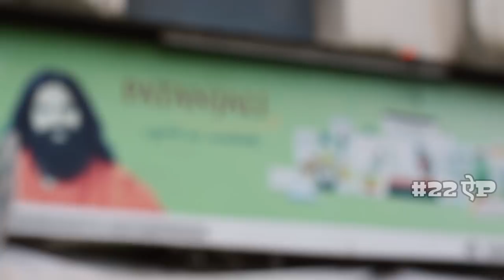BABA ki Den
Baba ki Dhen is based on a guy who gets a thug life title in the end!

So guys this is our First Video on your Channel so do show some love to us and be franks about our mistakes and corrections to be made during our 2nd video

Director : Vipin Khandagle

Writer : Rohit Gaikwad (Roya)

DOP & Editor : Synclare Menezes
Cast : Shubham Bandhare
           Pranav Jadhav
           Anand Munshi
           Prathamesh Jadhav
           Chetan Bhutiya
           Vicky Gaikwad
           Rohit Gaikwad
           Vipin Khandagle